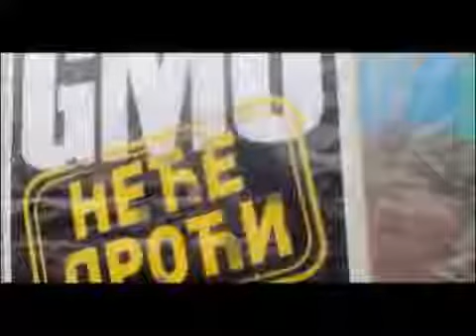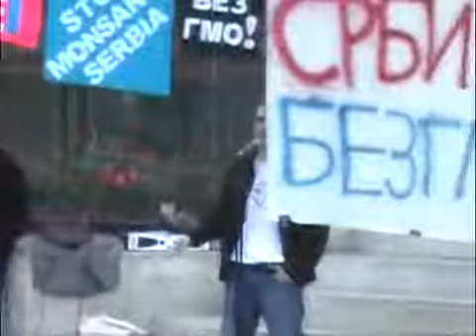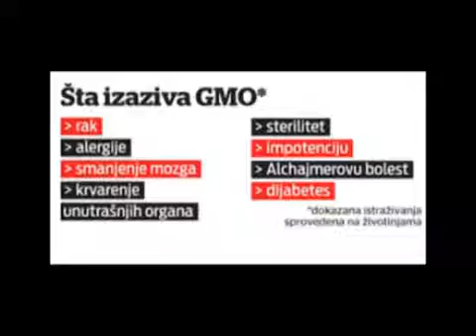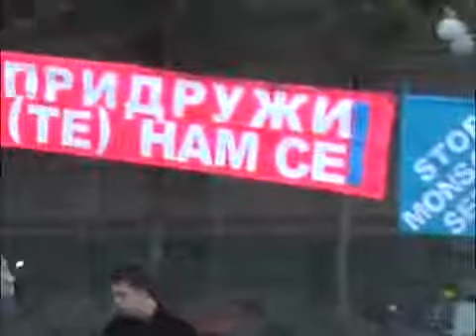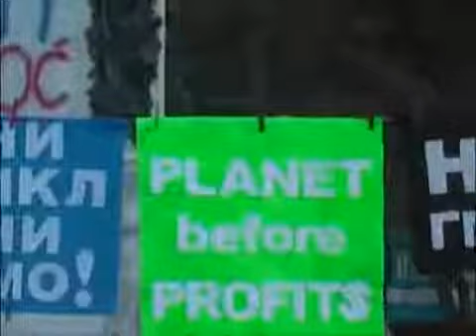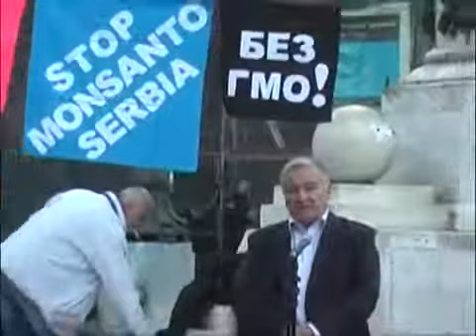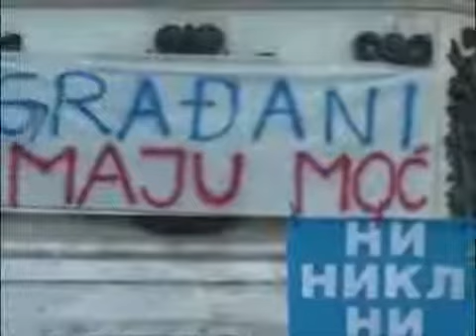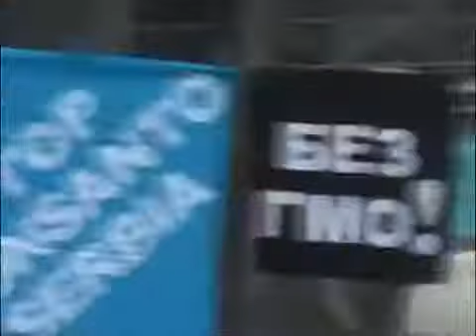Ne GMO u Srbiji